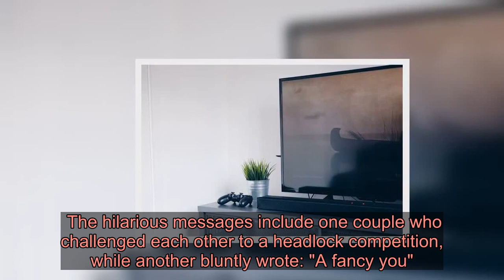Scots couples reveal first chat-up lines they sent each other in hilarious Twitter trend